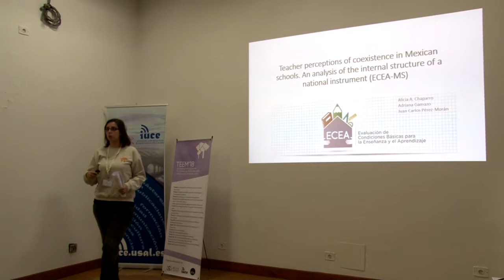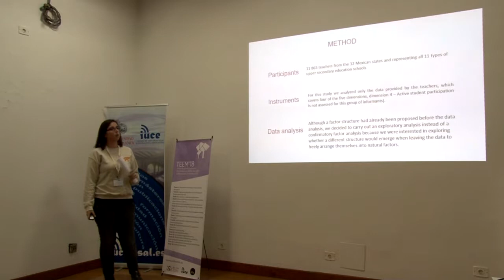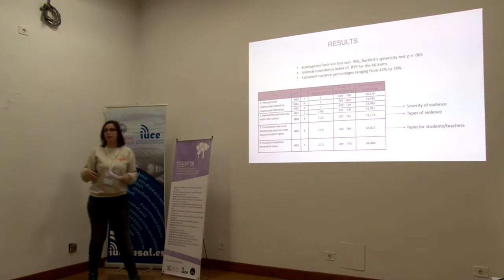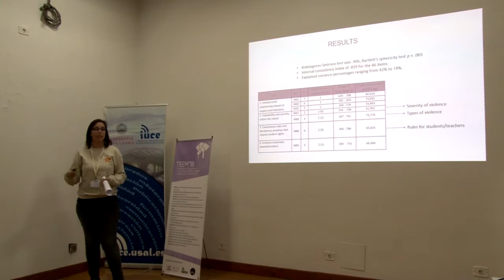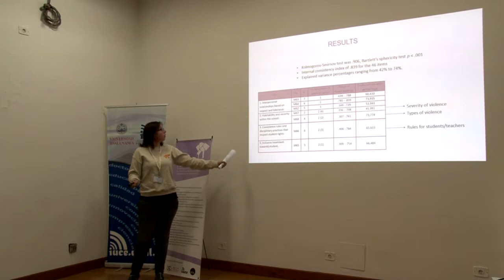Teacher perceptions of coexistence in Mexican schools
Teacher perceptions of coexistence in Mexican schools. An analysis of the internal structure of national instrument (ECEA-MS).

Authors: Alicia A. Chaparro, Adriana Gamazo and Juan Carlos Pérez-Morán